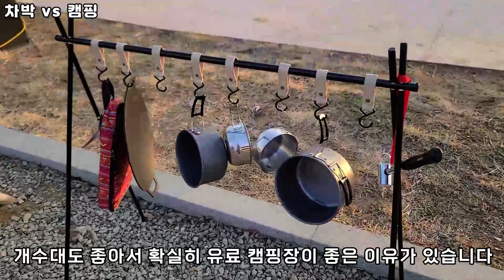차박 vs 오토 캠핑 중 고민이라면? 도움이 될만한 영상! | 카니발 차박 | 고투 아스트라인 텐트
오늘의 영상은 빵민TV 님이랑 함께 콜라보한
차박 vs 오토 캠핑 영상입니다!